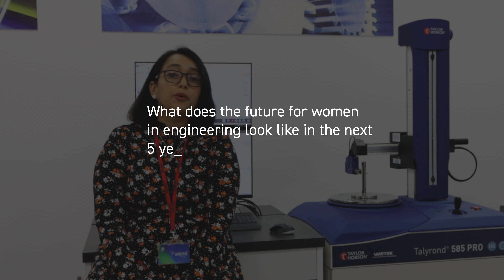Happy International Women in Engineering Day INWED 2022 | Meet the women engineers at Taylor Hobson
In the celebration of the International Women in Engineering Day INWED22, meet the female engineers at Taylor Hobson as they share about invention and innovation in their daily jobs.

Taylor Hobson have been cultivating an innovative and supportive environment for women engineers to explore their full potential. We hope our efforts will help to raise the profile of women in engineering and encourage more women to pursue careers in this field.